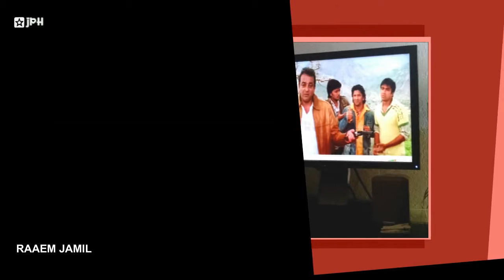Raaem Jamil with Pashto Rubab